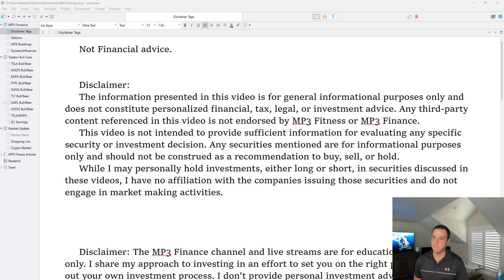MP3 Finance Disclaimer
The information presented in this video is based on personal opinions, research, and general knowledge available at the time of recording. Viewers are encouraged to conduct their own research and consult with a qualified financial adviser before making any investment decisions. The creator of this video and the associated channel shall not be held responsible for any actions taken by viewers based on the information provided. Investing in financial markets involves risk, and past performance is not indicative of future results. Always consider your own financial situation and risk tolerance before making any investment choices.

You should not treat any opinion expressed on this Youtube channel as a specific inducement to make a particular or follow a particular strategy, but only as an expression of opinion. Options expressed are based upon information considered reliable, but this Youtube channel does not warrant its completeness or accuracy, and it should not be relied upon as such. This Youtube channel is not under any obligation in these videos. Statements and opinions are subject to channel without notice. No compensation is received by this Youtube channel for the options expressed.

Past performance is not indicative of future results. This Youtube channel does not guarantee any specific outcome or profit. You should be aware of the real risk of loss in following any strategy or investment discussed on this Youtube channel. Strategies or investments discussed may fluctuate in price or value. Investors may get back less than invested. Investments or strategies mentioned on this Youtube channel may not be suitable for you. This material does not take into account your particular investment objectives, financial situation or needs and is not intended as recommendations appropriate for you. You must make an independent decision regarding investments or strategies mentioned on this Youtube channel. Before acting on information on this Youtube channel, you should consider whether it is suitable for you particular circumstances and strongly consider seeking advice from your own financial or investment adviser.